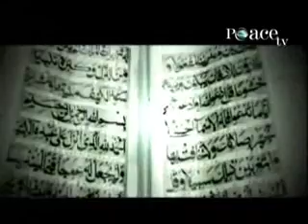Dr. Bilal Philips's Book " The True Message of Jesus Christ " ( 1 of 2 )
Did Jesus ever claim to be God?

Does the Bible teach that Jesus is God?

Abu Ameenah Bilal Philips was born in Jamaica, but grew up in Canada, where he accepted Islam in 1972. He completed a diploma in Arabic and a B.A. from the College of Islamic Disciplines (Usool ad-Deen) at the Islamic University of Madeenah in 1979. At the University of Riyadh, College of Education, he completed a M.A. in Islamic Theology in 1985, and in the department of Islamic Studies at the University of Wales, he completed a Ph.D. in Islamic Theology in 1994.

Abu Ameenah taught Islamic Education and Arabic in private schools in Riyadh for over ten years and for three years he lectured M.Ed. students in the Islamic Studies department of Shariff Kabunsuan Islamic University in Cotobato City, Mindanao, Philippines. Since 1994 he has founded and directed the Islamic Information Center in Dubai, United Arab Emirates (which is now known as Discover Islam) and the Foreign Literature Department of Dar al Fatah Islamic Press in Sharjah, UAE. Presently, he is a lecturer of Arabic and Islamic Studies at the American University in Dubai and Ajman University in Ajman, UAE.

Bilal Philips, once a Christian, is now an Islamic scholar. He received his B.A. degree from the Islamic University of Madina and his M.A. in Aqeedah (Islamic Philosophy) from the King Saud University in Riyadh. His deep study and understanding of Islam has won him the respect of ordinary Muslims as well as many learned scholars of Islam.

The Topic: The True Message of Jesus Christ

A talk by Dr. Bilal Philips